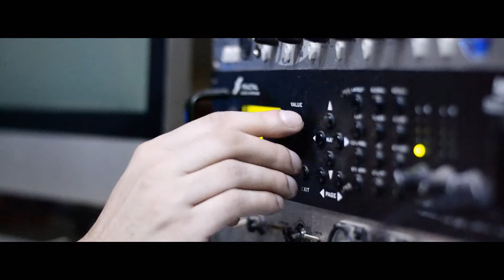Cosmos | 'Documentary Part III' // Andre Casagrande Special Guest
"Cosmos" is a solo project of Rogerio Torres (John Wayne), brazilian guitarrist, totally instrumental and independent.

Tracklist of EP:

1. Virgo
2. Quasar (feat. Isadora Sartor)
3. Cosmos (feat. Andre Casagrande)
4. Astra (feat. Paula Carregosa)
5. Eclipse (feat. Ed Garcia)